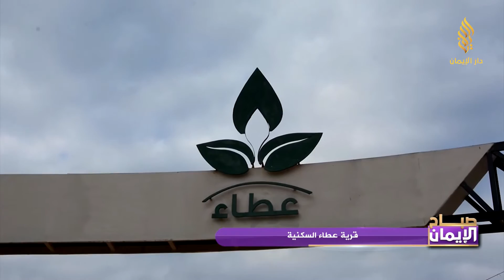قرية عطاء السكنية